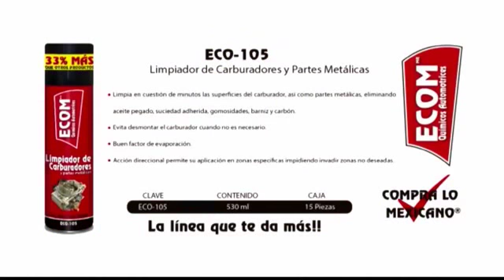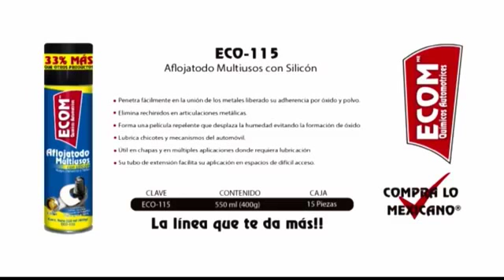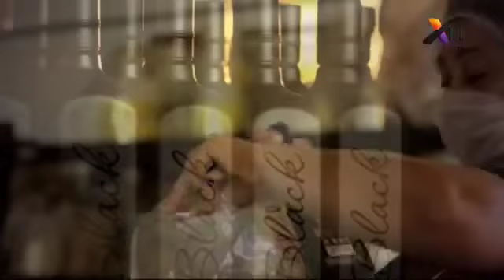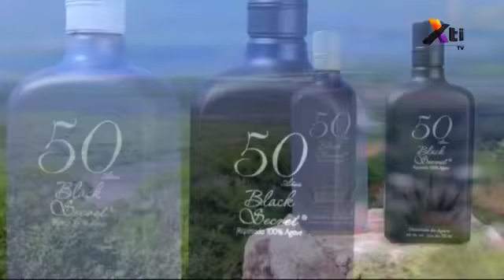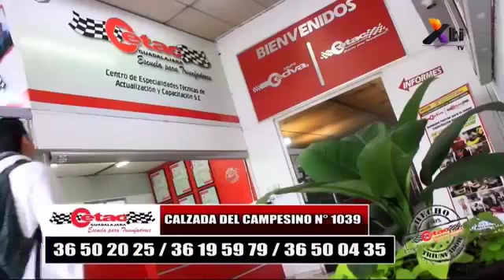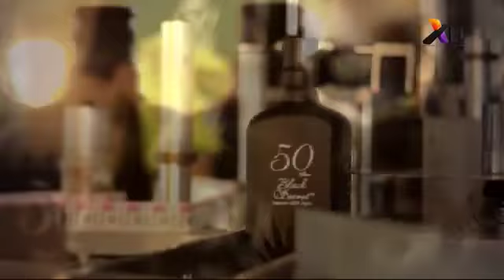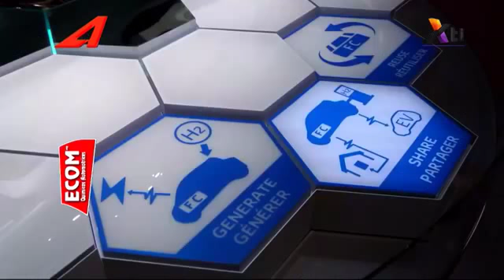Programa 06 08 2018 XTI TV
Tequila Black Secret
Asociación Clubes multimarca
Ecom Químicos automotrices
Cetac Escuela de mecánica
Toyota FVC Plus